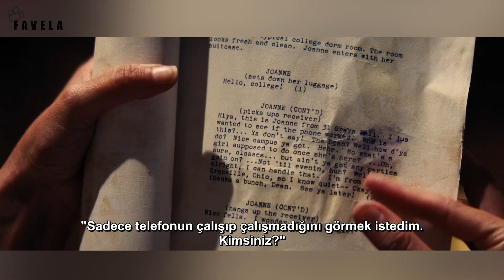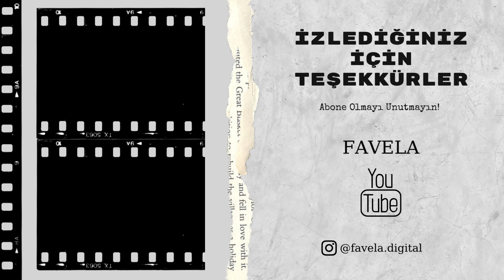BABYLON İnceleme: Filmdeki Karakterler Gerçek Hayatta Kim?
Babylon Paramount+ platformunda yayında. Babylon film inceleme videosu sizlerle.

" Babylon " Künyesi
Yapımın Türkçe İsmi: Babil
Yapımın Türü: Film, Komedi, Dram, Tarih
Yapımın Yayınlandığı Platform: Paramount+
Yapımın Yönetmeni: Damien Chazelle
Yapımın Senaristi: Damien Chazelle
Yapımın Oyuncuları: Brad Pitt, Margot Robbie, Diego Calva, Jean Smart, Jovan Adepo, Li Jun Li, P. J. Byrne, Lukas Haas, Olivia Hamilton, Max Minghella, Rory Scovel, Katherine Waterston, Tobey Maguire, Flea, Jeff Garlin, Eric Roberts, Ethan Suplee, Samara Weaving, Olivia Wilde